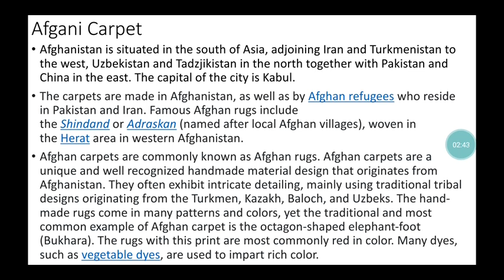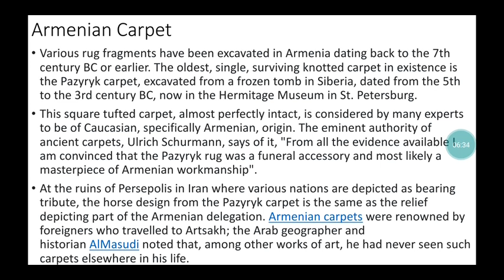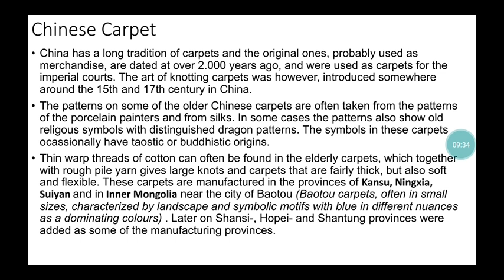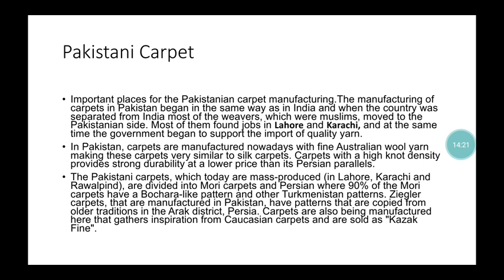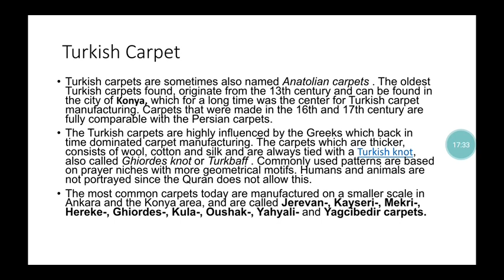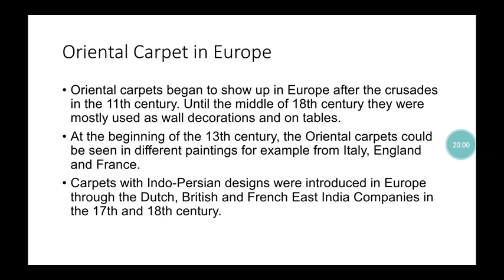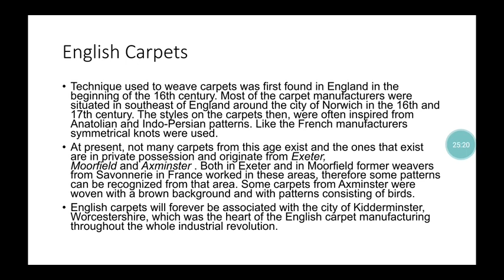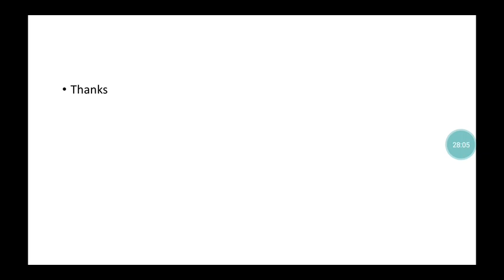World History of Carpet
Introduction of Carpet